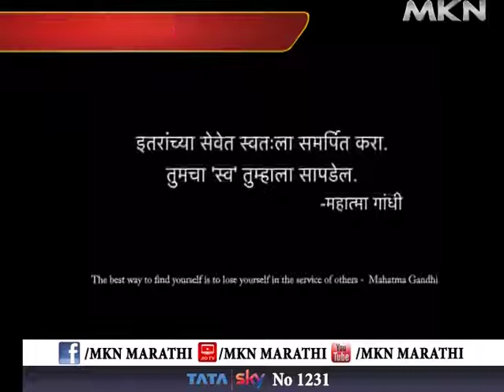पोलीस कमिशनर डॉ. के व्यंकटेशम यांचा अनोखा उपक्रम . पोलिसांची दिवाळी सांगणारा हा भावनिक व्हिडीओ